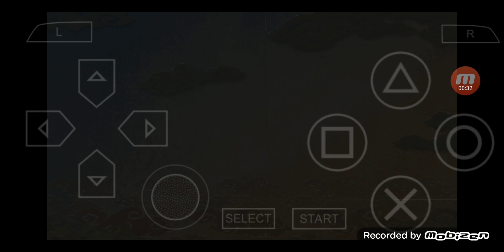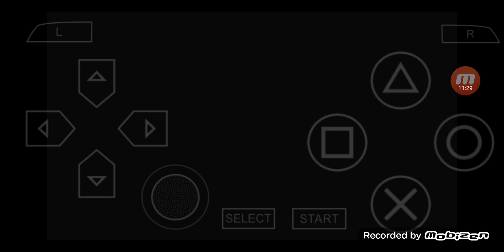三國志 VIII PSP版 英雄集結 #02 孫堅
今回は '三國志 VIII PSP版'の[英雄集結]シナリオをプレイします.

'三國志 VIII PSP版 英雄集結 プレイ'の再生リストは

00:00:00 ハイライト
00:00:29 ゲームスタート
00:32:28 次回に続く